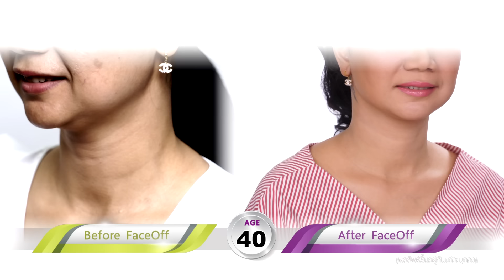ท้อใจ...ไปร้อยไหม เจอพังผืด ฉีดฟิลเลอร์ ยังเจอของปลอม เฟซออฟช่วยให้สวยย้อนวัย จนสามีเอ่ยปากชม